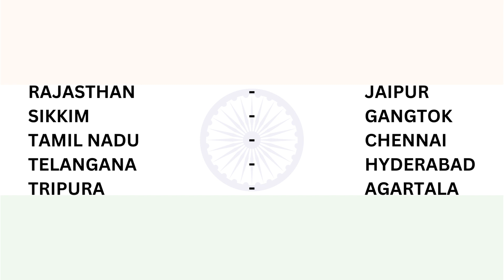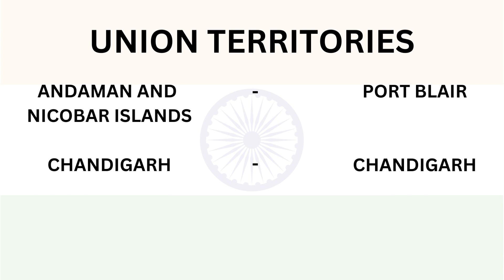INDIAN STATES AND CAPITALS